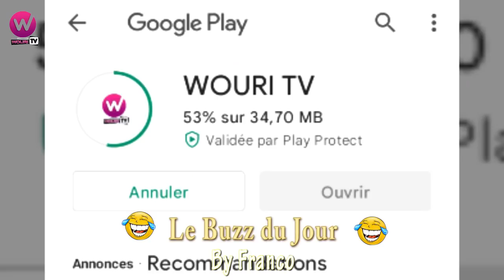Le Président AMOT crache tout sur le BUZZ de Flore de Lîle (le BUZZ du Jour)